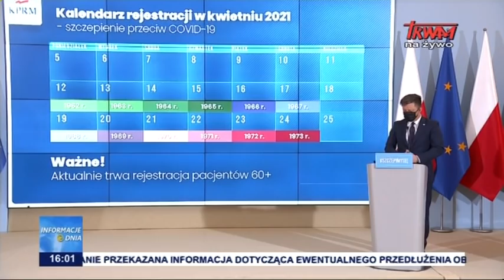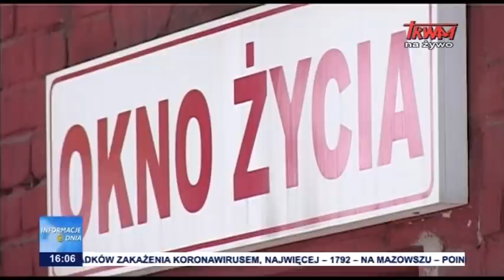Informacje Dnia 06.04.2021 [16.00]